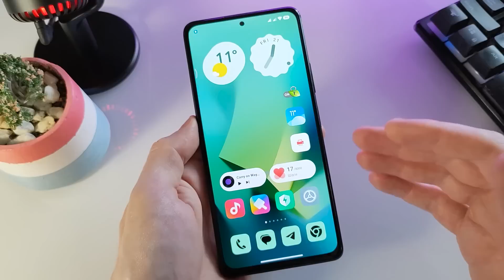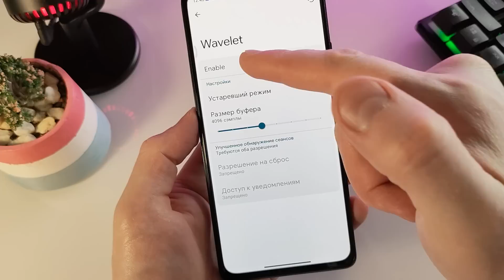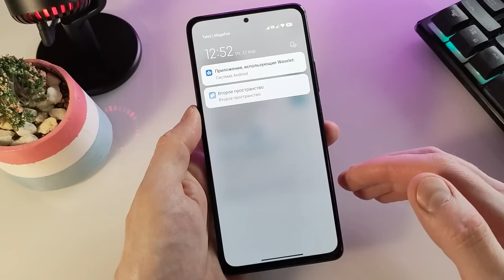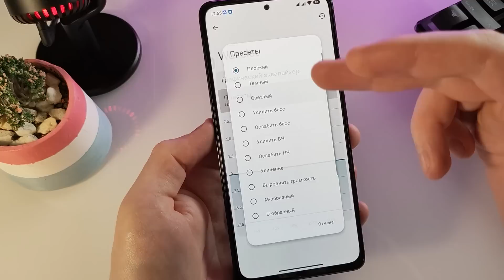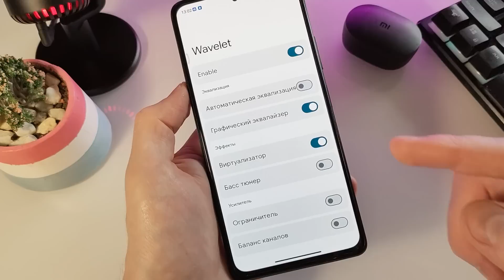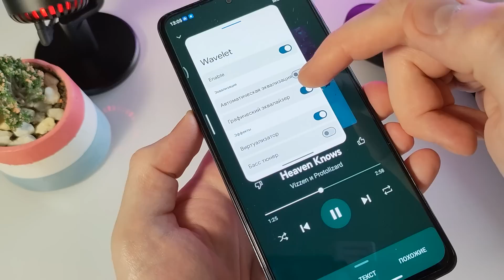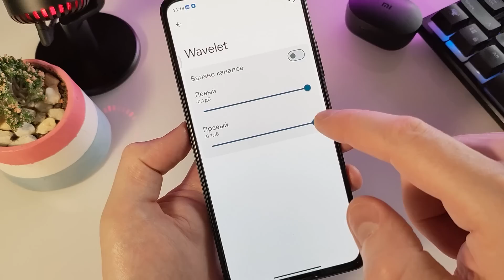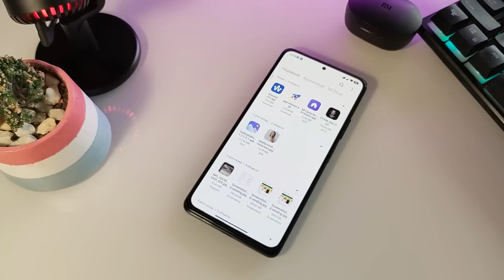Как улучшить звук в наушниках и на своём Android смартфоне, замена Viper FX без рут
В этом видео вы узнаете, как улучшить звук  в наушниках на андроид смартфоне. Мы рассмотрим способы улучшения звучания при помощи нового эквалайзера, который заменяет Viper FX - популярное аудио-приложение. Вы узнаете, как настроить свой смартфон для достижения максимально качественного звука в наушниках и на всём смартфоне.

Для экономии на aliexpress и в разных интернет магазинах регистрируйся на сайте, я им уже давно пользуюсь